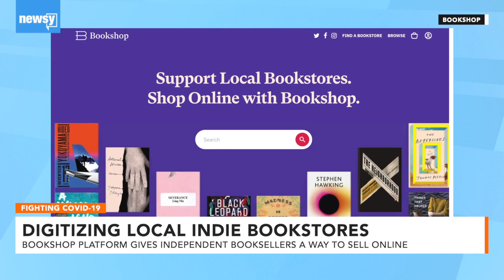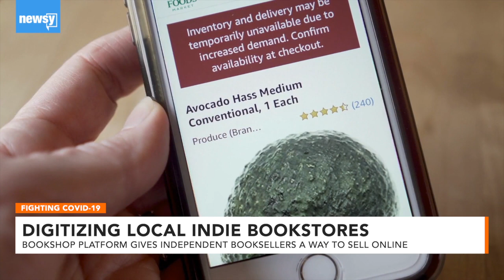Bookshop Platform Gives Independent Booksellers A Way To Sell Online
The company launched to help local bookstores compete against Amazon. Now it's helping booksellers survive COVID-19.